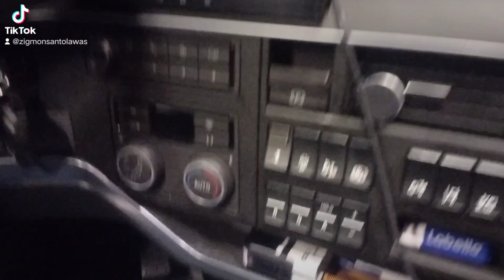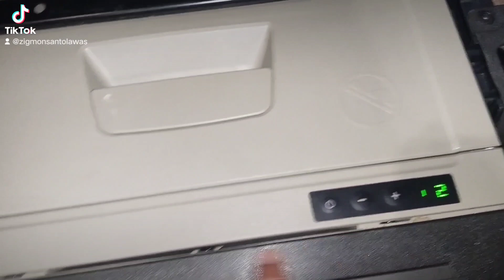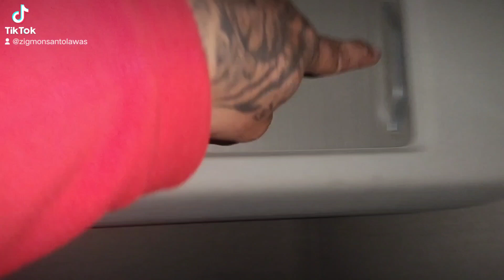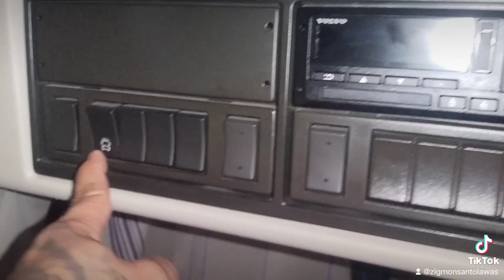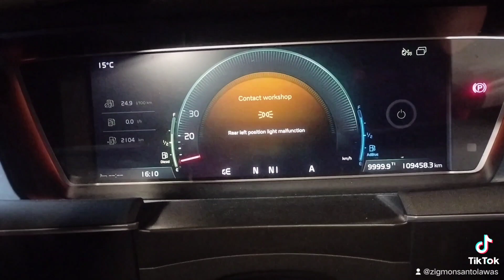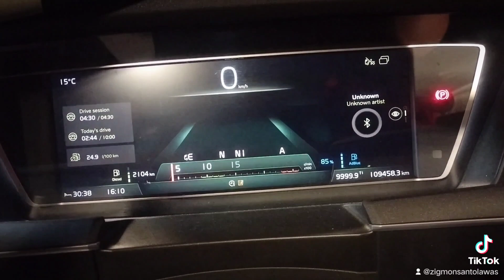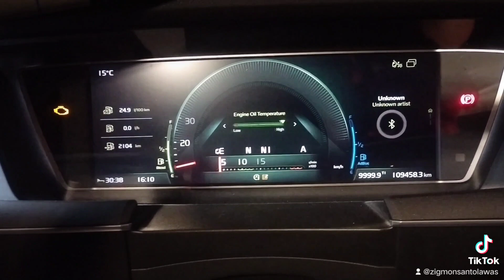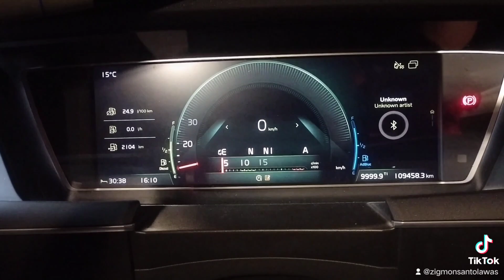tour tayu sa unit ko Volvo truck isave 460